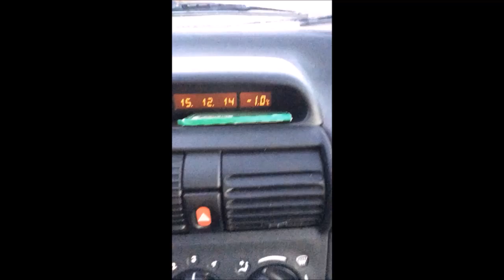spearfishing GREECE christmas episode!!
MERRY CHRISTMAS EVERYBODY 2015 IS A GREAT YEAR FOR EVERYONE!!